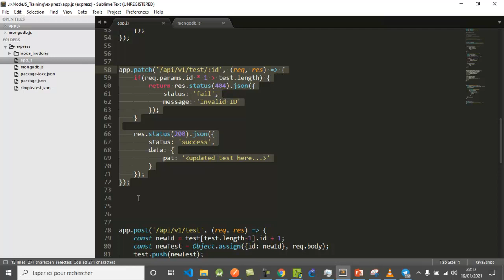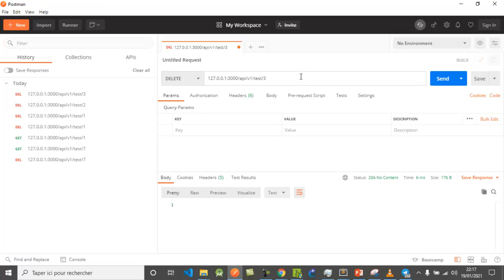EXPRESS SERIES #8 - Handling DELETE Requests